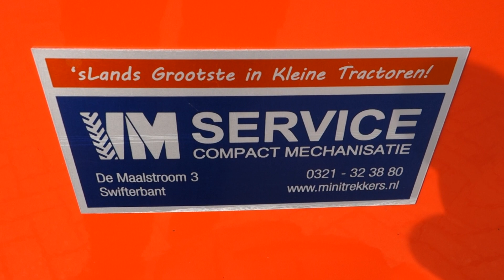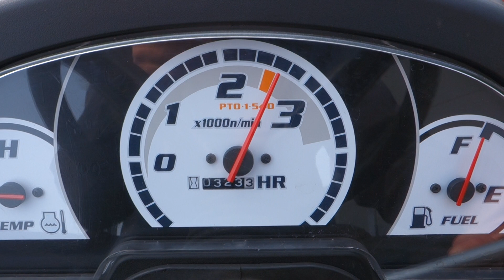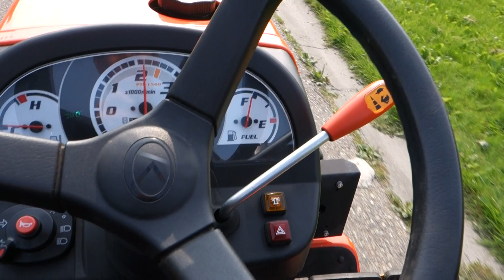Kubota B2230 4wd HST / 0323 Draaiuren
Kubota B2230 4wd
HST / Automaat
22 Pk
Cruise Control
Stuurbekrachtiging

Websitelink;